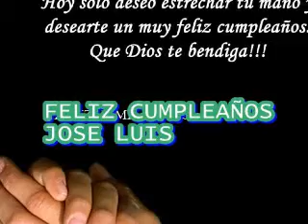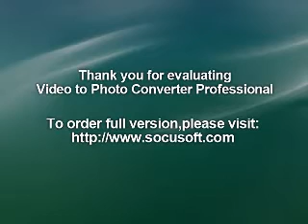FELIZ CUMPLEAÑOS.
El amigo es la  imagen que se  tiene de uno mismo